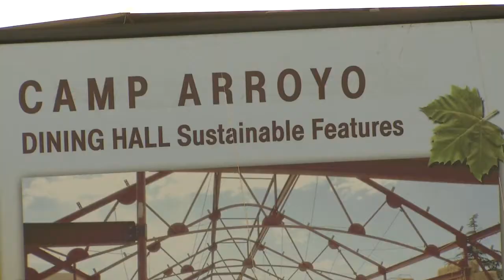Camp Okizu for families coping with cancer gets new life in temporary location 8-18-22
Camp Okizu, for families coping with cancer, is back at a temporary Livermore location after losing everything in the North Complex Fire in 2020.